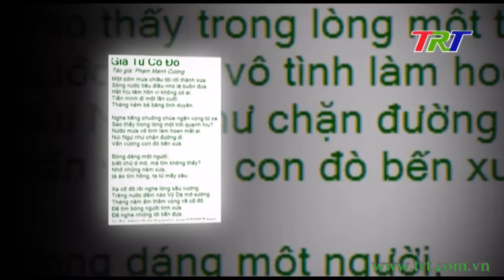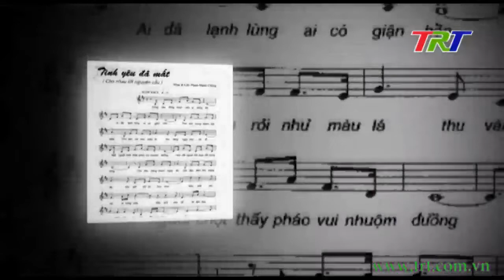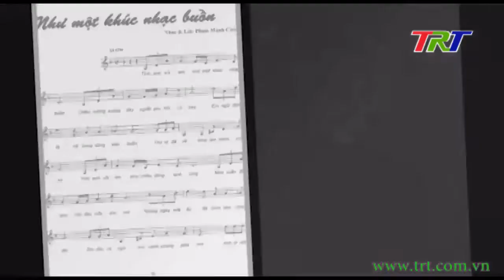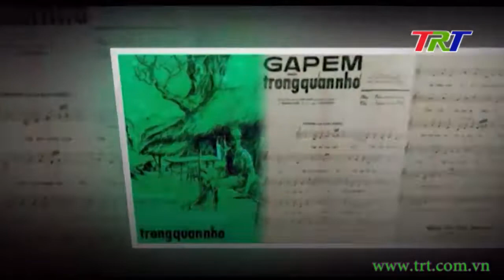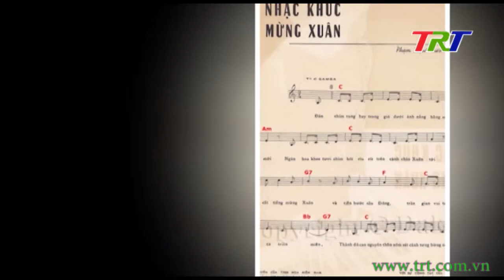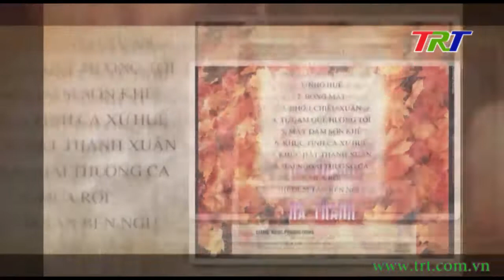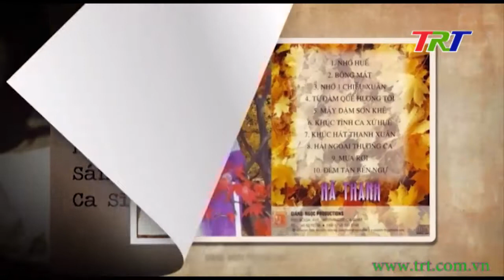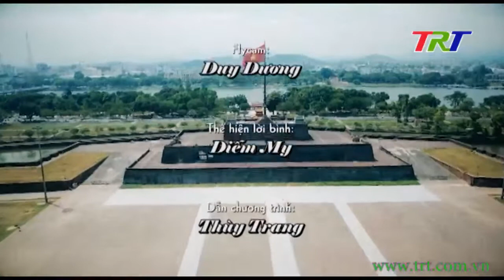Giã từ Cố đô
Huế tình ca muôn thuở: Giã từ Cố đô